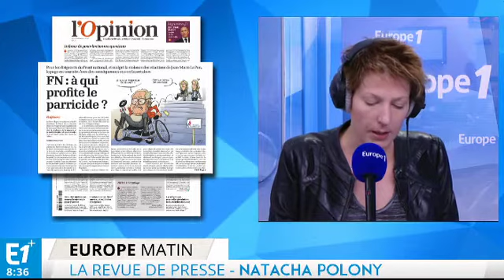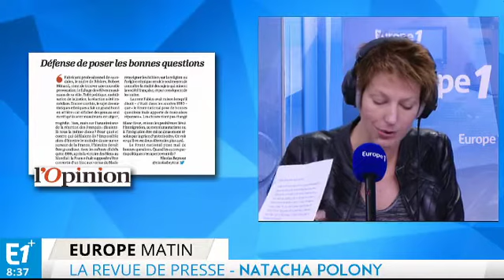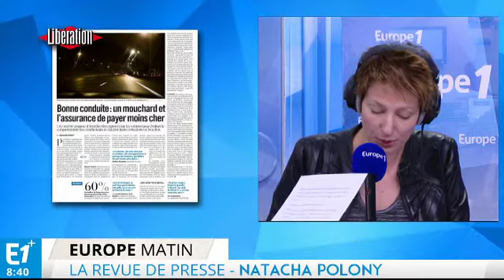Ménard, fabricant professionnel de scandales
La presse quotidienne revient ce matin sur les "statitisques ethniques" auquelles a procédé Robert ménard dans sa ville de Béziers.